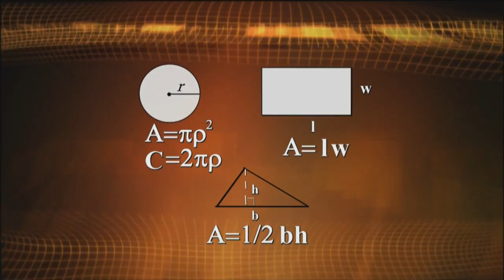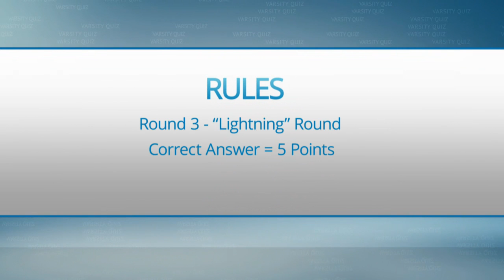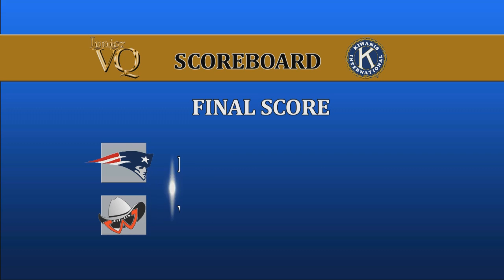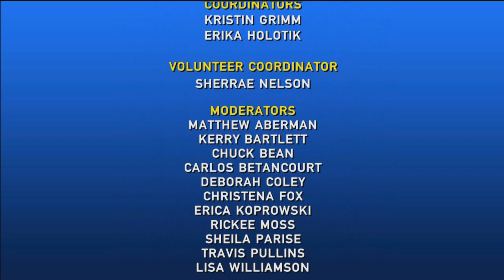2017 Junior Varsity Quiz Championship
The final match between Leavitt Middle School and Del Webb Middle School for the championship.
JNRVQZ0000HDBA